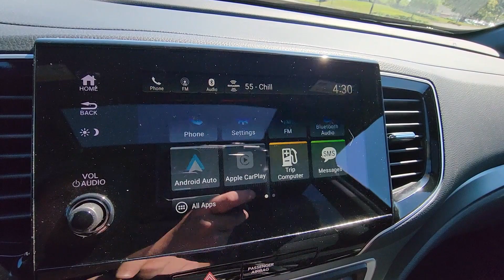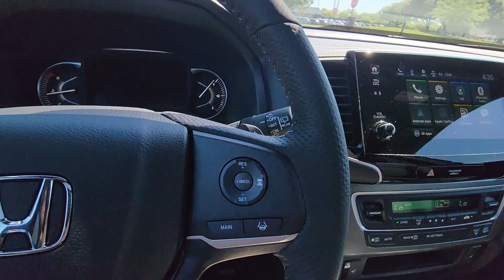2024 Honda Passport EX-L Dublin, Worthington, Amlin, Kileville, Powell 5FNYF8H52RB019163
2024 Honda Passport EX-L 5FNYF8H52RB019163 Video